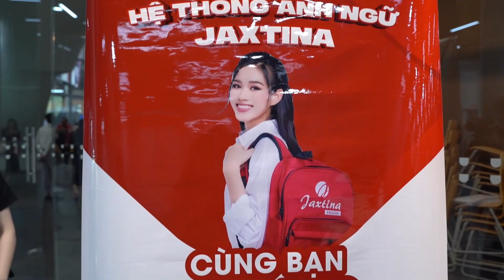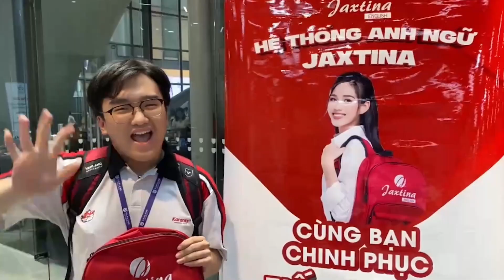Jaxtina ký kết hợp tác chiến lược với Trường Đại học Văn Lang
Jaxtina là Hệ thống trung tâm đào tạo Tiếng Anh Toàn diện 4 Kỹ năng Nghe - Nói - Đọc - Viết đầu tiên tại Việt Nam. Với gần 10 năm kinh nghiệm đào tạo Tiếng Anh cho đối tượng học sinh, sinh viên và người đi làm, Jaxtina đã giúp hơn 50.000 học viên tự tin sử dụng Tiếng Anh, sở hữu các chứng chỉ TOEIC, IELTS mục tiêu và đạt được nhiều thành công trong cuộc sống.

Điểm nổi bật trong các khóa học tại Jaxtina: đội ngũ giảng viên chuyên môn cao, giàu kinh nghiệm, phương pháp học chuẩn quốc tế, giám sát sự tiến bộ của học viên sát sao, lộ trình học tinh gọn, chi phí tối ưu, cam kết đầu ra cho học viên,...

Hỗ trợ kiểm tra, đánh giá trình độ Miễn phí trực tiếp với giáo viên.